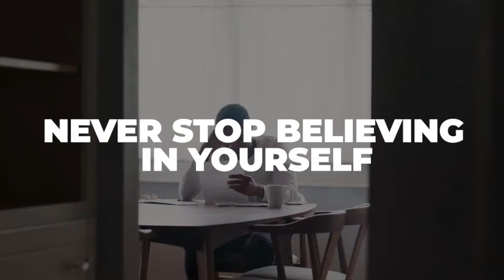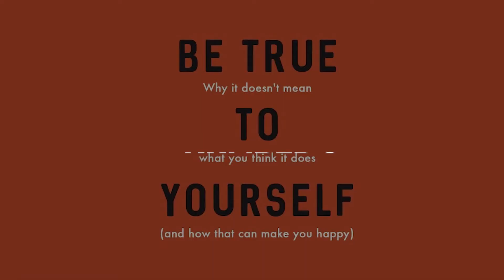NEVER STOP BELIEVING IN YOURSELF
This video is about - NEVER STOP BELIEVING IN YOURSELF

MoneyWave is your Channel for the best guides on how to make money and become independent! Ever wondered how to make your first 1000 dollars online or how to build a successfull business online? This channel will deliver the answers!